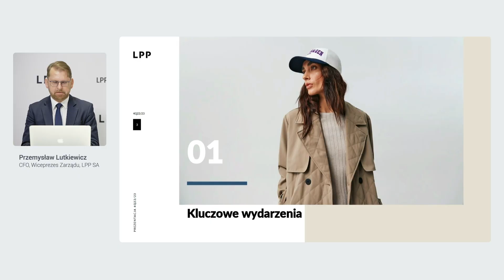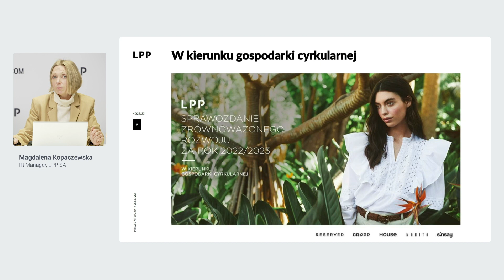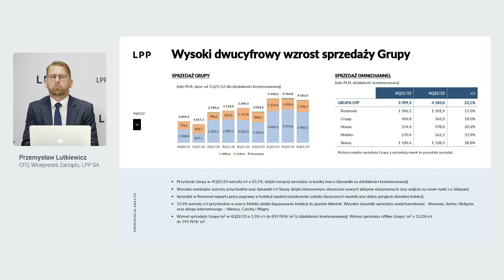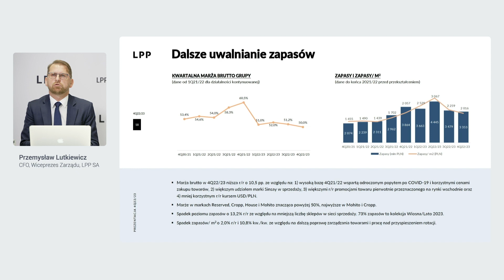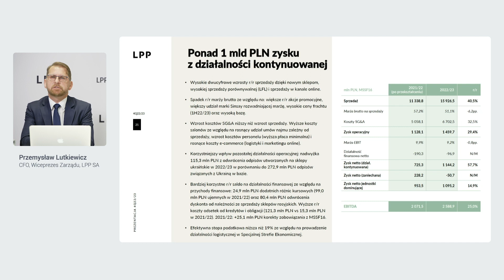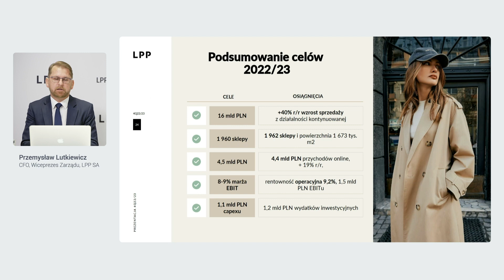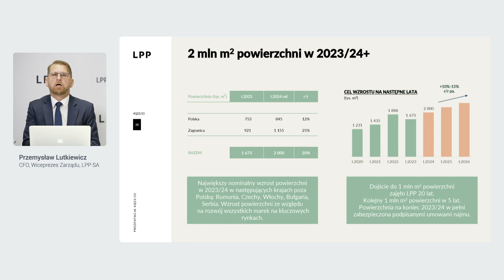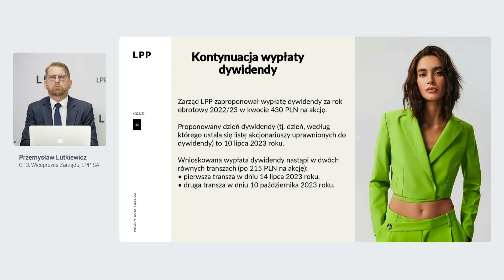4Q22/23 Results presentation